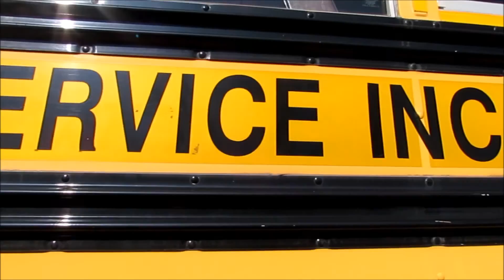Got Seats? - Removing Seats | Episode 1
↓↓↓↓↓↓ CLICK “SHOW MORE” FOR RESOURCES & INFO ↓↓↓↓↓↓↓↓

Bus Conversion of a 2001 international Blue Bird School Bus
Ever want to find paradise? Join us as our Family Converts this School Bus into our traveling home. Today removal of the Bus Seats!

We welcome feedback, so leave your's in the Comments below.

Hazel and Big

ABOUT US:
We are a Family living in Nowhere Pennsylvania. I (Hazel) have a thing for DIY Projects and Big Just keeps me company while I wing it most of the time. We set out to find a school bus and convert it into a tiny home to create our dream of the Minimalist lifestyle and to travel.

Our Estimated Finish date: Late Summer 2017.
First road trip: Lake Erie, Pennsylvania
Overall goal: 50 States, Canada and Mexico

ABOUT EDEN OUR SKOOLIE:
We plan to convert this 2001 Blue Bird International into an RV.  Some people know them as skoolies, The Great State of Pennsylvania Calls them Motorhomes, But we prefer to think of her as our Tiny Home on Wheels. No matter what you call it we're happy to say the journey has begun.

Heartworksbycharity.etsy.com